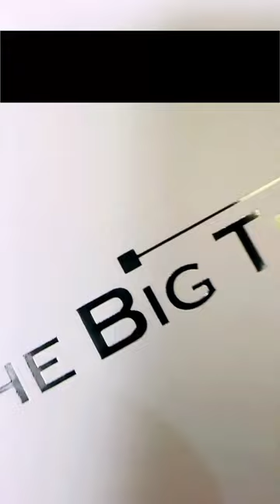Introducing The Ultimate Luxury Velvet Watch Tray With 8 Slots! 😍😍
TheBigTrove
You are definitely looking for Watch organizer to keep your watch organized.